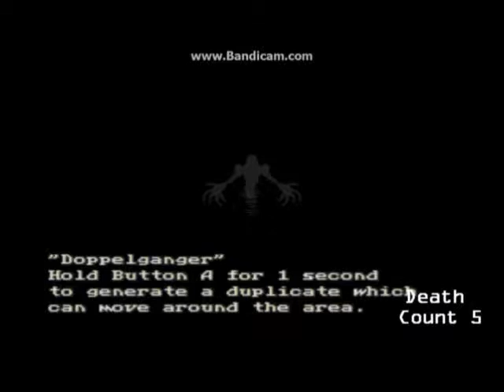Let's Play Beyond Oasis! Part 8: The Temple of Shadow Featuring Merlyn AKA Magic Hacker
Annnnd we are back! Gavite and Merlyn AKA Magic Hacker Tackle one of the hardest dungeons in the game!